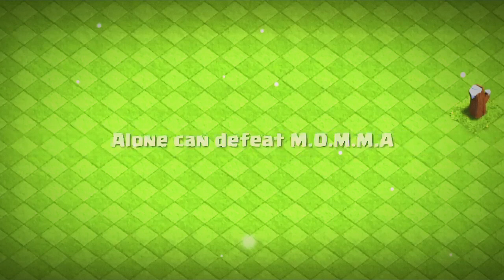M. O. M. M. A VS All X100 Trops